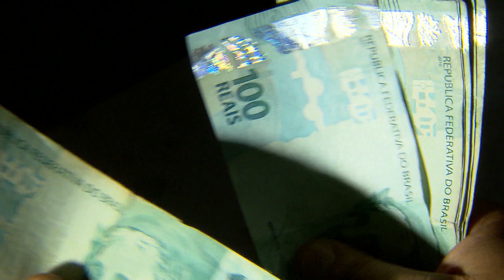Passagem de tornado deixa um morto e ao menos 60 feridos na Alemanha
A passagem de um tornado deixou um morto e pelo menos 60 feridos na Alemanha. O fenômeno foi registrado no oeste e sul do país.